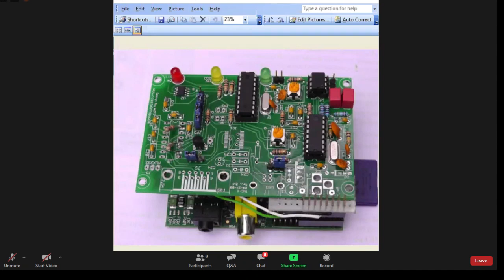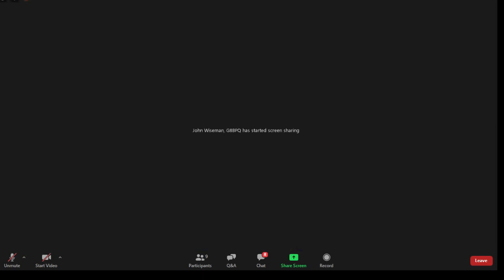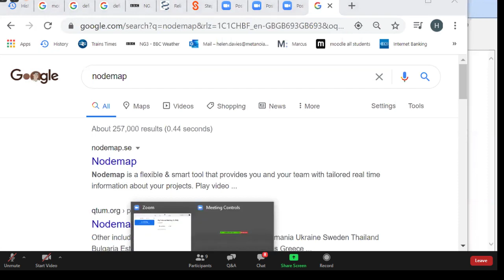MicroHAMS Digital Conference 2020 - BPQ32 - John Wiseman, G8BPQ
John-G8BPQ is interviewed by Grant, KB7WSD on his history with packet and the different ham radio programs he has developed.